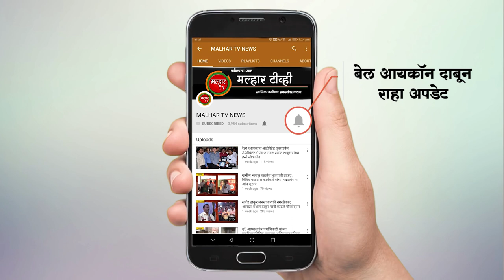आमदार प्रशांत ठाकूर यांच्या स्थानिक विकास निधीमधून येथील रस्ता काँक्रिटीकरणाचे भूमिपूजन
माजी खासदार लोकनेते रामशेठ ठाकूर यांच्या मार्गदर्शनाखाली आणि आमदार प्रशांत ठाकूर यांच्या नेतृत्वाखाली पनवेल विधानसभा मतदारसंघात विकासाची अनेक कामे सुरू आहेत. त्या अंतर्गत नेरे येथे आमदार प्रशांत ठाकूर यांच्या स्थानिक विकास निधीमधून रस्त्याचे काँक्रिटीकरण करण्यात येत आहे. या कामाचे भूमिपूजन भाजपचे तालुका अध्यक्ष अरुणशेठ भगत यांच्या हस्ते शनिवारी (दि. 30) झाले.
आमदार प्रशांत ठाकूर यांच्या स्थानिक विकास निधीमधून नेरे येथील सरकारी हॉस्पिटल ते तेजस जाधव यांच्या घरापर्यंतच्या रस्त्याचे काँक्रिटीकरण करण्यात येत आहे. त्याच्या भूमिपूजन कार्यक्रमास पं.